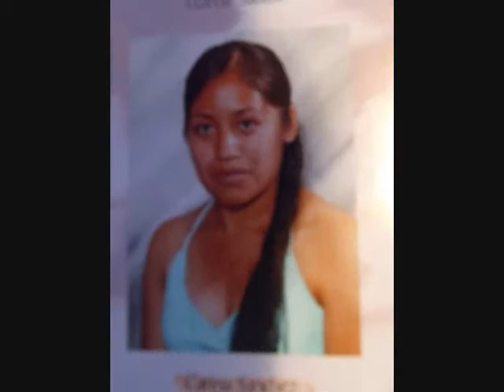escondido times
old times in california n then in tn